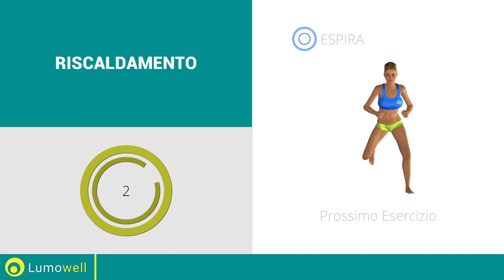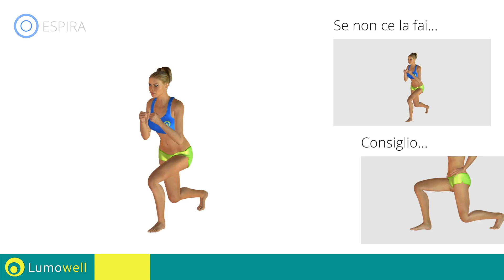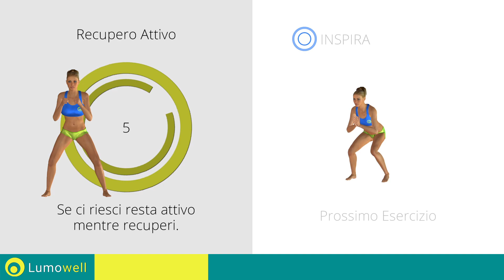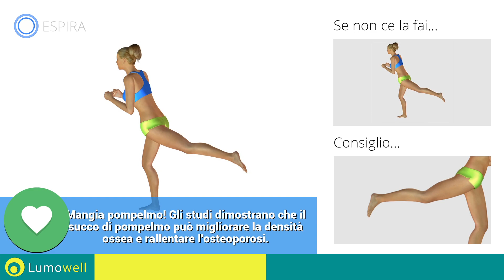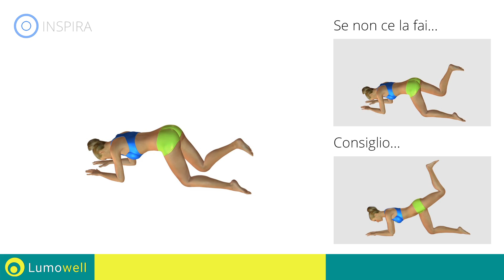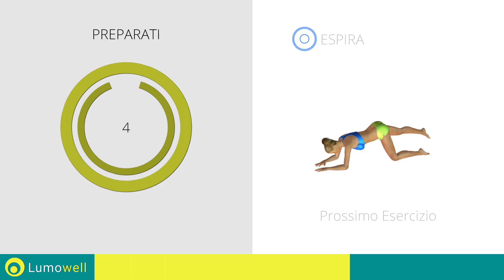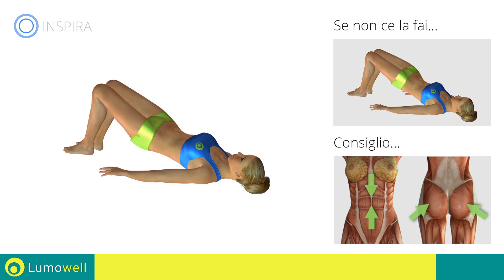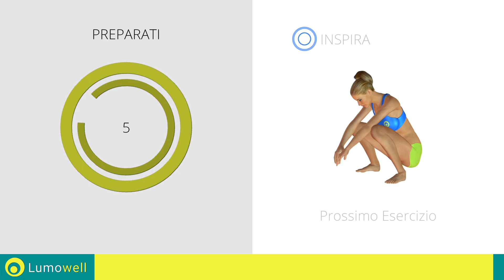Migliori Esercizi Da Fare A Casa Per I Glutei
Solleva e tonifica i tuoi glutei con questi esercizi facili e divertenti da fare a casa. Prova questo workout per avere glutei perfetti, alti e sodi.